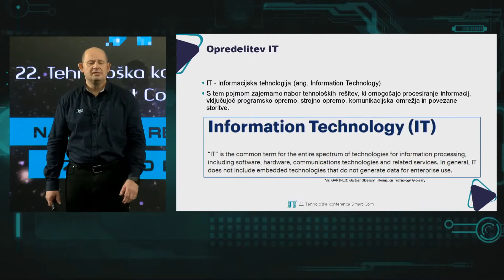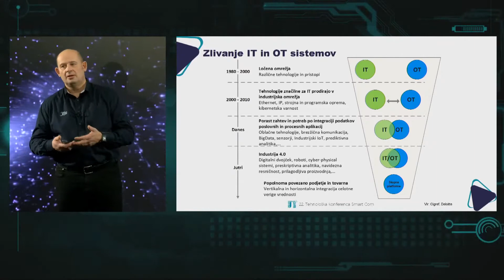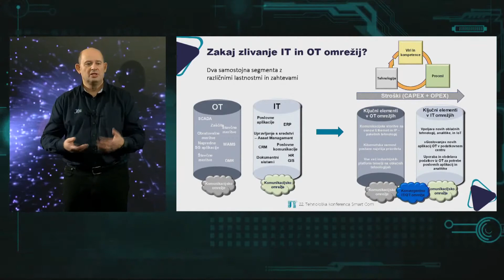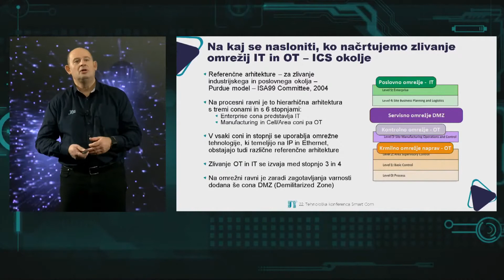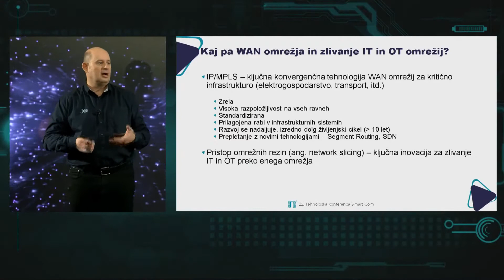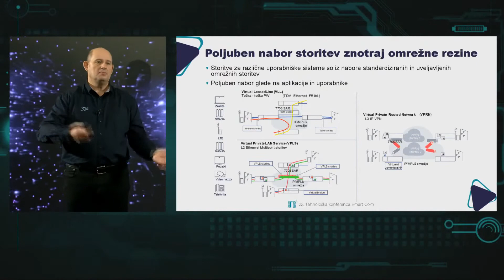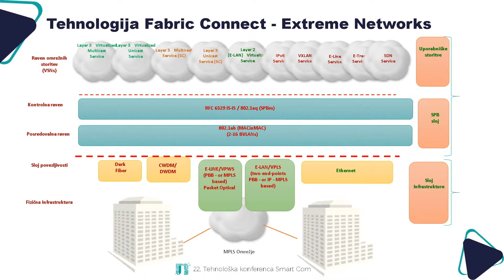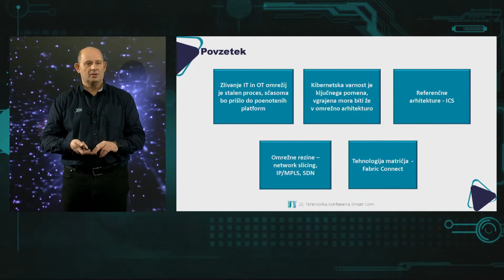Zlivanje IT in OT omrežij - Peter Ceferin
22. Tehnološko konferenco Smart Com - Napredne rešitev za novo ero smo preselili v digitalni svet in jo razširili na 3-dnevni dogodek, ki je potekal od 24. - 26. novembra 2020.

Sledili smo tehnološkemu razvoju, trendom in aktualnemu dogajanju na področju kibernetske varnosti in omrežnih tehnologij. Še posebej smo letos izpostavili poslovno kritične sisteme (ICS) s poudarkom na zlivanju različnih tehnologij omrežnih in varnostnih rešitev v OT okolju.

Procesna, tehnološka omrežja in okolja, ki jih označujemo s kratico OT morajo zagotavljati zanesljivo in varno delovanje ter storitev, saj služijo poslovno kritičnim procesom v proizvodnji ali
infrastrukturnih sistemih. Konvergenca z IT okoljem je običajno posledica vse večjega prepletanja aplikacij. Zato se moramo pri zlivanju OT sistemov z IT osredotočati tako na omrežne tehnologije, kot varnostne mehanizme.

Chapters:
0:00 – INTRO
1:12 - Opredelitev IT
1:59 – Zlivanje IT in OT sistemov
6:07 – Zakaj zlivanje IT in OT omrežij?
8:30 – Zlivanje IT in OT v kritični infrastrukturi
9:46 – Na kaj se nasloniti, ko načrtujemo zlivanje omrežij IT in OT
11:05 – WAN omrežja in zlivanje IT in OT omrežij
14:31 – Omrežne rezine
17:19 – Tehnologija omrežnih rezin – zlivanje s koncepti 5G
18:58 – Tehnologija Fabric Connect
20:53 – Matričje – Fabric Connect